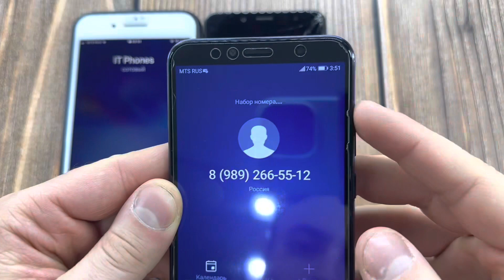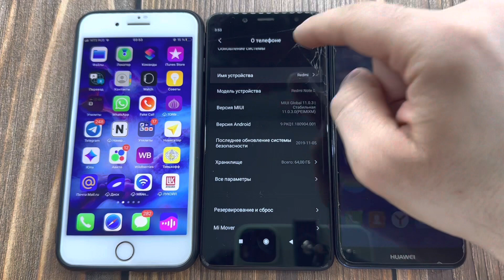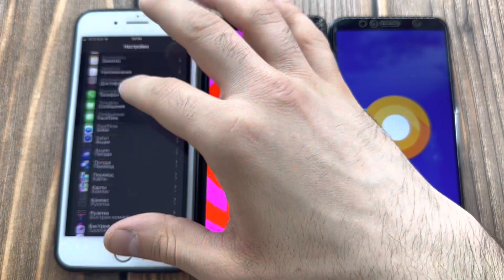Incoming, Outgoing Mobile Calls iPhone 7, Xiaomi Redmi Note 5, Huawei Y6 Prime/ iOS vs Android